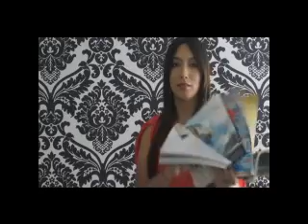Margarita Gonzalez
Chica E! Colombia 2011